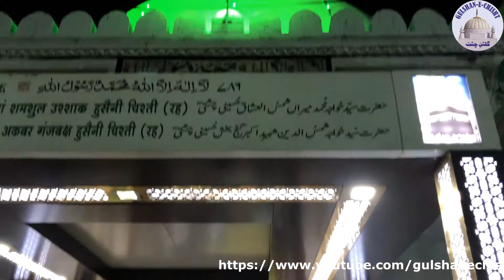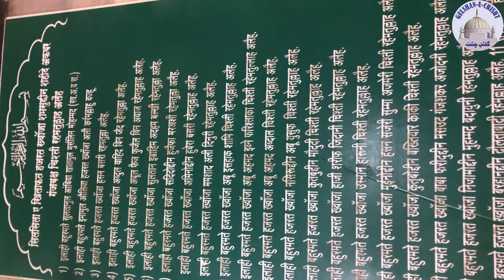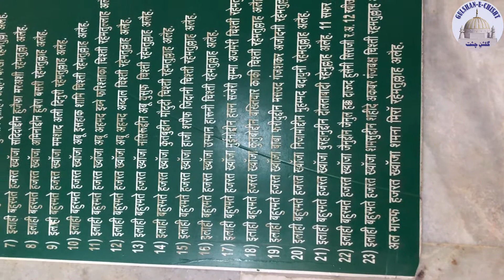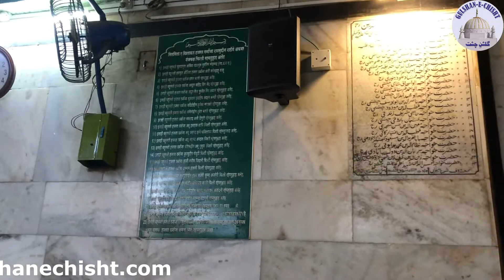𝐃𝐚𝐫𝐠𝐚𝐡 𝐇𝐚𝐳𝐫𝐚𝐭 𝐒𝐚𝐲𝐲𝐞𝐝 𝐊𝐡𝐚𝐰𝐚𝐣𝐚 𝐌𝐮𝐡𝐚𝐦𝐦𝐞𝐝 𝐌𝐞𝐞𝐫𝐚 𝐒𝐡𝐚𝐦𝐬𝐮𝐥 𝐔𝐬𝐡𝐚𝐪 𝐇𝐮𝐬𝐚𝐢𝐧𝐢 𝐂𝐡𝐢𝐬𝐡𝐭𝐲| Sangli